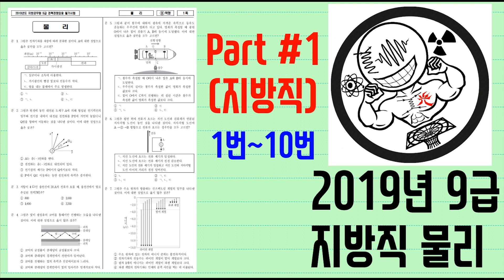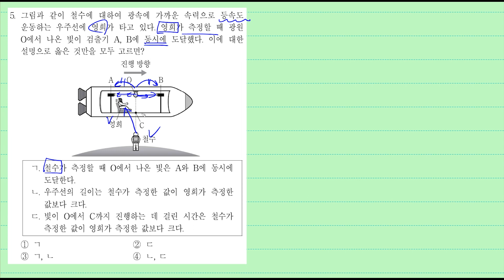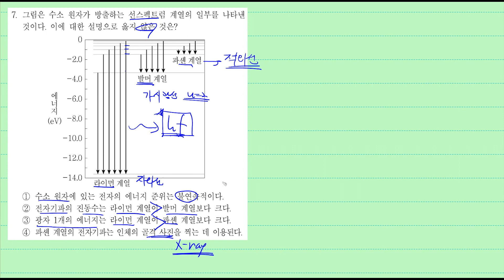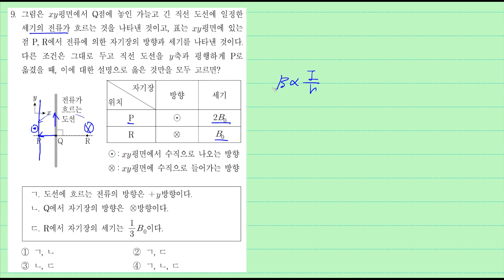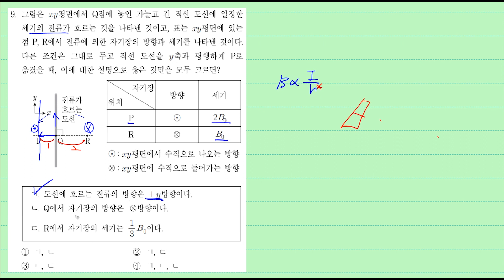2019 지방직 9급 물리 해설강의 (1)